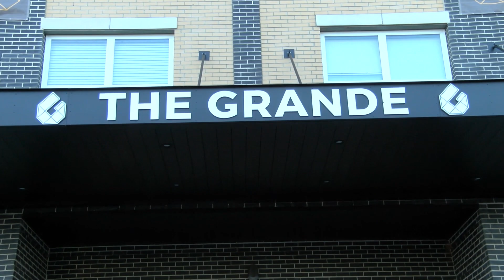Grand Opening The Grande at Metropark September 19, 2019